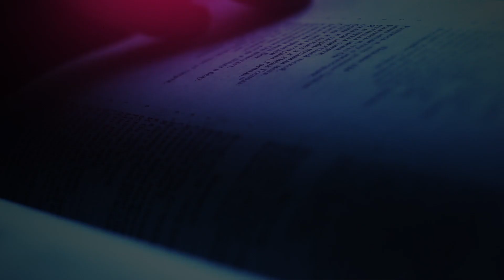The Daily Herald | Jesus, Name Above All Names | First Great Teacher, April 2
A reading from the devotional 'Jesus, Name Above All Names’ The Daily Herald' | First Great Teacher, April 2